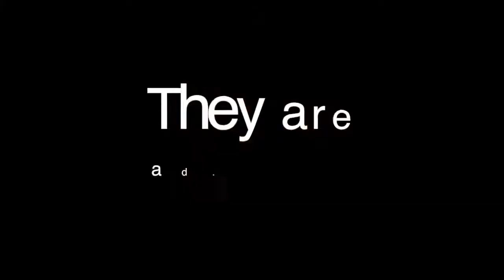Mini Pianists II - VLOG of Oct, 2018